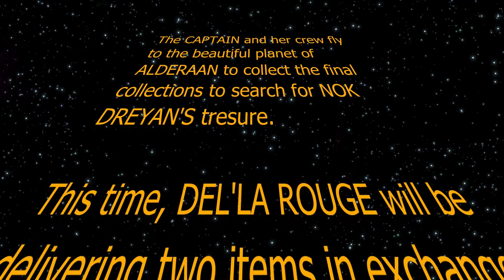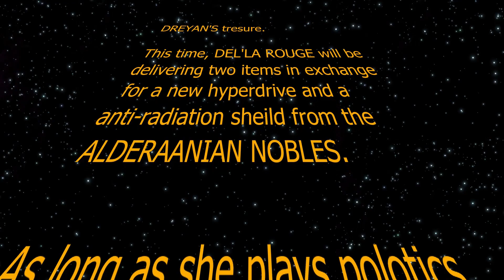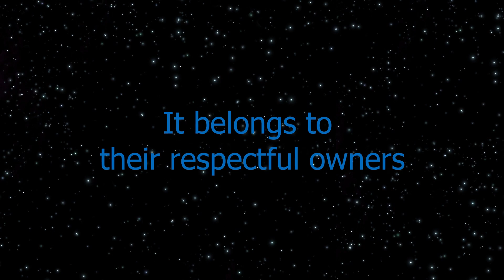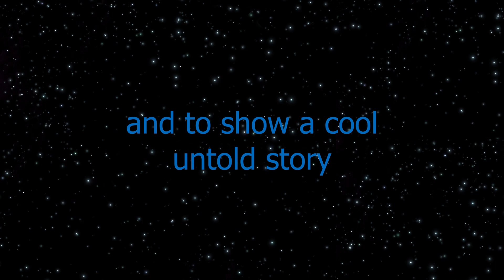The Smuggler Episode 6: Part 1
Part 1? Yes, that is correct. Episode 6 is split into 2 parts so that way you don't have to devote a hour and a half for one episode. This may not be the only split for episodes, but for now, you will have to wait for Part 2 next Monday. Enjoy Episode 6 Part 1.